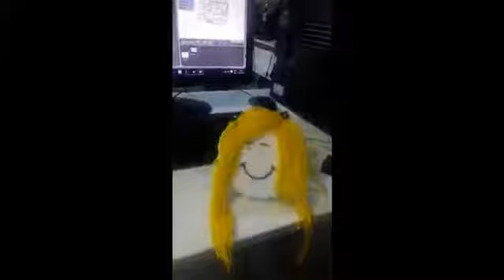SCRATCH İLE ARDUİNO gulenyuz